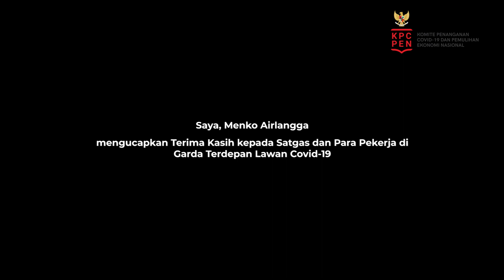CAMERA: Pahlawan Pandemi | Catatan Menko Airlangga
Perjuangan masyarakat Indonesia menghadapi pandemi global Covid-19 belum sepenuhnya usai. Tanpa kita sadari ada banyak pahlawan yang membantu kita melewati masa krisis ini.

Para dokter, perawat, kurir, aparat polisi, TNI, pedagang pasar, petani, nelayan, peternak, dan seluruh pekerja esensial.

Siapa saja pahlawan pandemi yang paling berjasa versi kalian?

Jangan lewatkan tiap episode ‘CAMERA: Catatan Menko Airlangga’.